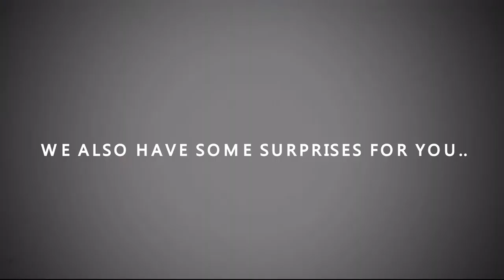PUZZLED Pool Party @ 1927 Rooftop, So/Sofitel on Saturday 21st September 2019 Promo Film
Promo Film for PUZZLED Singapore on the Rooftop of So/Sofitel on Saturday 21st September 2019.

ARTISTS WHO PERFORMED AT PUZZLED SINGAPORE
Ben Spalding (PuzzleProjectsMusic)
Double F.O.G (Thunder Jam Records)
Gamadon (Vinyl Only Set)

Film shot & edited by: The talented Jonas Gustafsson & Singapore Productions
Film produced by: Jonas Gustafsson & Ben Spalding